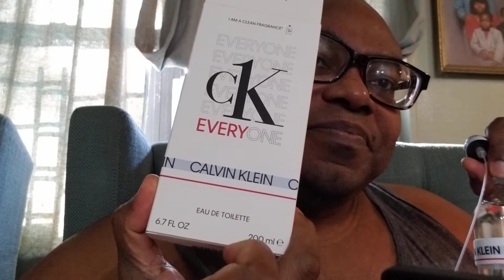CKEVERYONE REVIEW. IN SHORT...AWESOME.